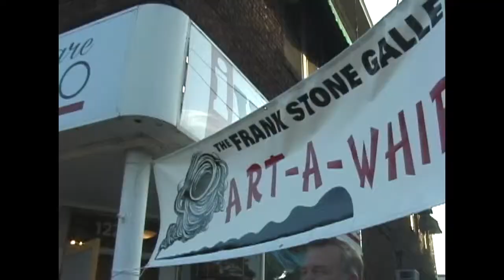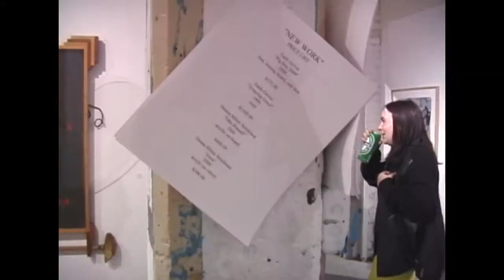Art A Whirl 2000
Some Art A Whirl activities on 13th Ave NE and on Tyler Street during Art A Whirl 2000.